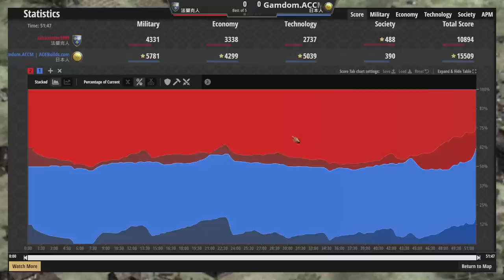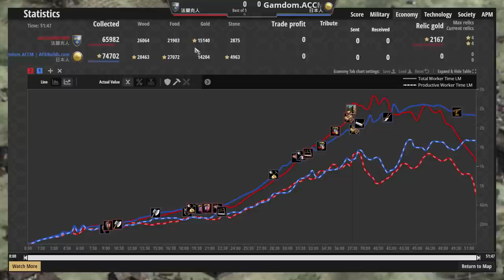【世紀帝國2決定版】越南最強高手Accm示範日本從黑暗到帝王強勢打法！法蘭克居然被康特到無法還手？【2500+】